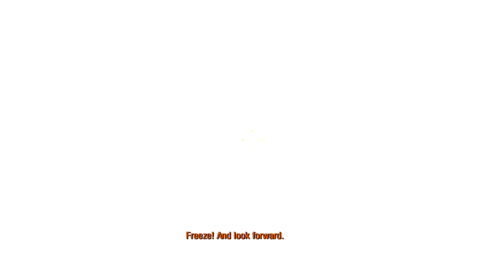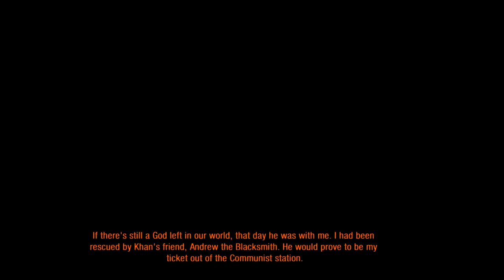Metro 2033 Redux: Chapter 03 - "Khan"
Chapter 3 outlines the time Artyom spends with the wandering mystic, Khan. In this section Khan reveals much more of the mythology and the supernatural phenomena of the metro universe including his insight and beliefs as to what the ghosts and anomalies truly are.